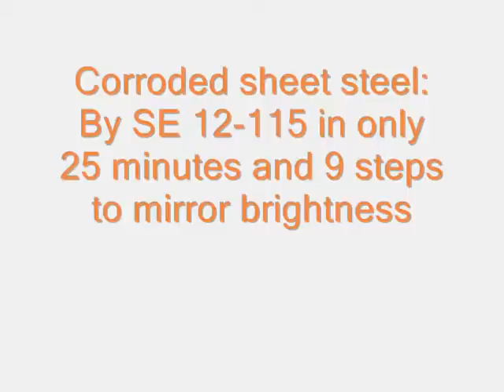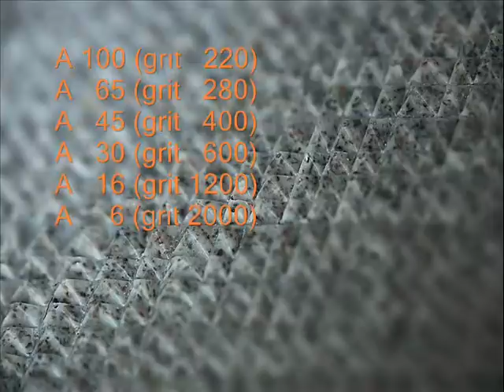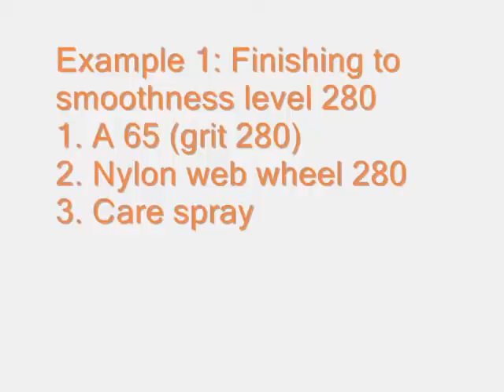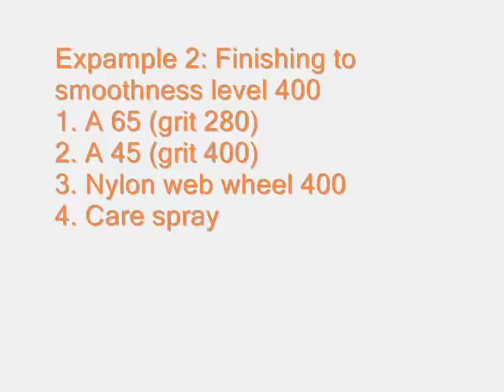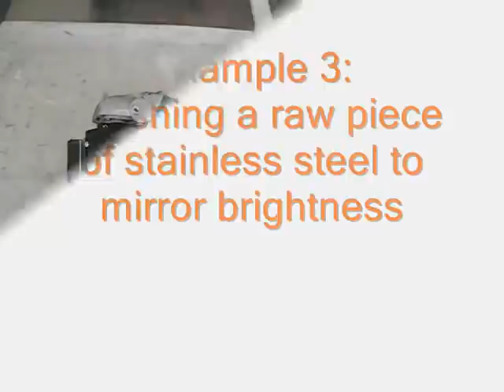AtelierulTau.ro - Wunder Haff - METABO - Slefuire si polizare metal